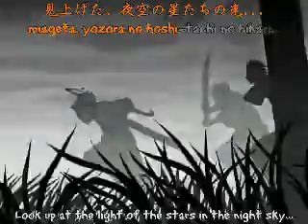Bleach amv-clientstones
Please note: Bleach is the creation of Tite Kubo and produced by Noriyuki Abe. Aniplex, Madmen entertainment, and Viz media are the brocasting companies of this anime.
This is a video made for entertianment purposes only and nothing more.

the first of two amv that have client east wood as fread clientstone.enjoy!